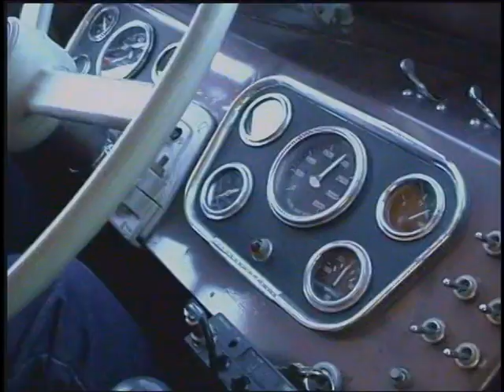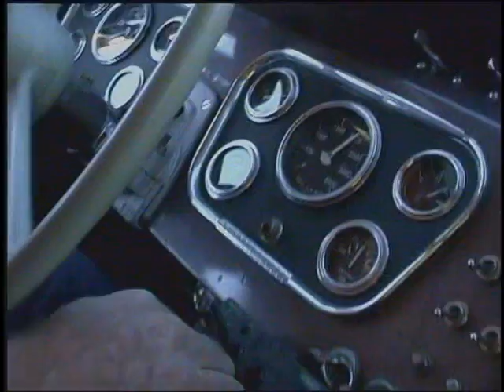2 Stick '54 Freightliner PIE Tanker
This was shot in 2004 in New Mexico for my "Trucks with 2 Sticks" DVD.  The title is wrong on the video. It's a '54 Freightliner with a 4 spd. main and 4 spd. aux.